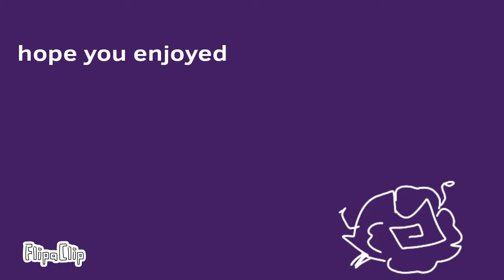We dont have much time/Amanda the Adventurer